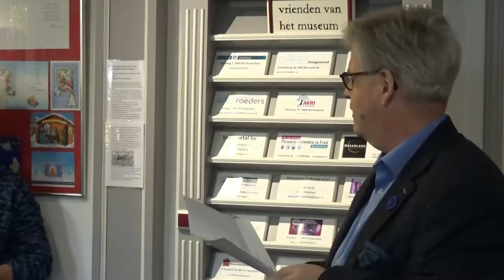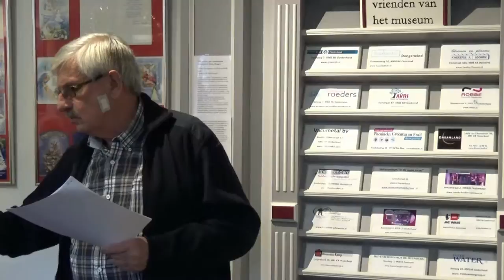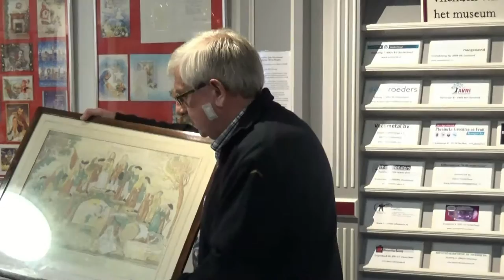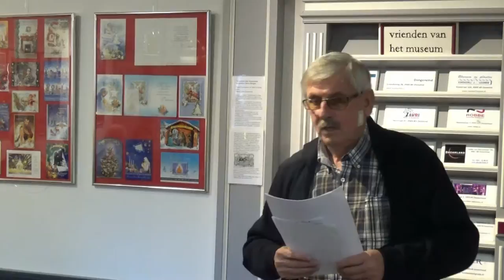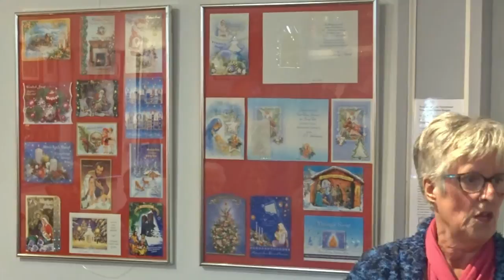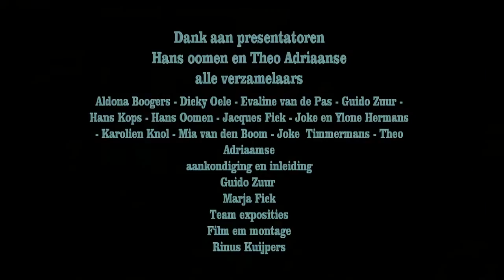Opening verzamelingen "Winterexpositie van verzamelingen"